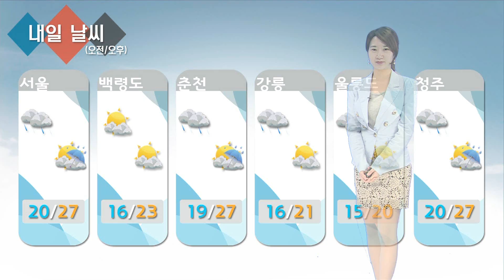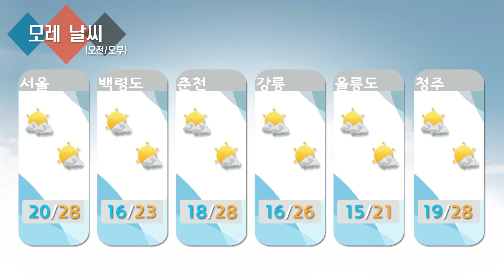날씨정보 6월 22일 05시 발표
▶ 오늘 (일)
- 전국 구름 많음
- (오후~밤) 중부지방 일부지역, 전라남북도 내륙, 경북내륙 소나기
- (~낮) 강원도영동 산발적으로 빗방울
  ▶ 내일 (월)
- 전국 구름 많음
- (새벽) 중부지방, 경북북서내륙 소나기
- (오후~밤) 전국 대부분 지역 소나기   ▶ 모레 (화)